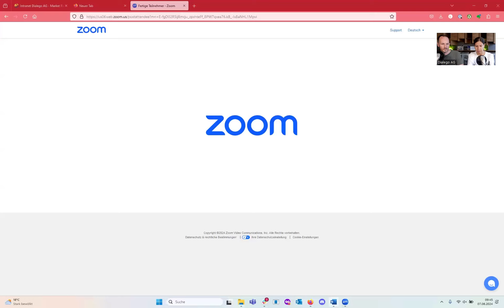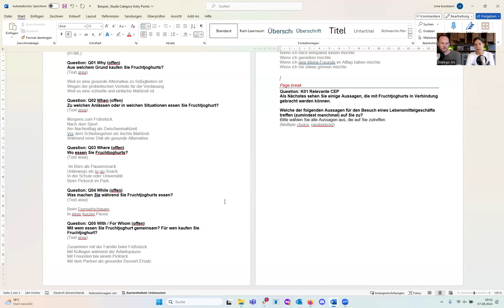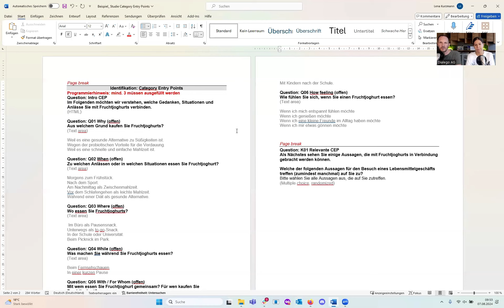Folge 22: Auf der Suche nach den relevanten Category Entry Points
Im nächsten Finding Answers Talk zeigen wir, wie du die relevantesten Category Entry Points für deine Kategorie identifizierst und damit die Basis für eine erfolgreiche Messung der mentalen Verfügbarkeit deiner Marke legst.